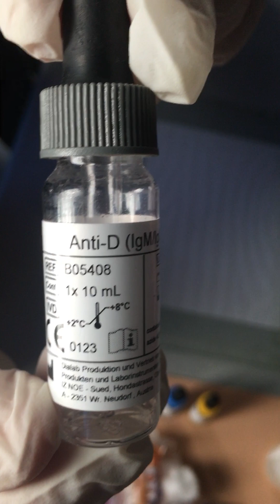KAN GRUBU NASIL BELİRLENİR? // Dolaşım Sistemi etkinlik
Kan grubu belirleme çok eğlenceli ve eğitici bir etkinliktir. Denemenizi tavsiye ediyorum.